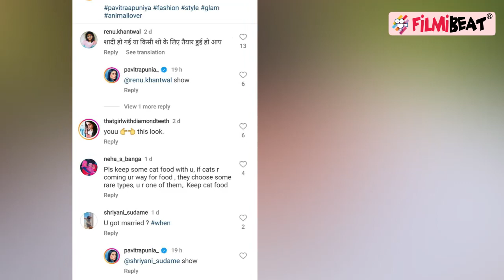Pavitra Punia मांग में सिंदूर भरे, लाल जोड़े में आईं नजर, पवित्रा पुनिया ने Eijaz Khan की शादी?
Bigg Boss fame Neha Singh popularly known by her stage name Pavitra Punia hit headlines in 2020 after she started dating fellow contestant and actor Eijaz Khan. The actress last year announced her engagement with Eijaz Khan by sharing pictures from the proposal. But what grabbed the attention of netizens was a video Pavitra Punia shared on her Instagram handle recently.Watch Out